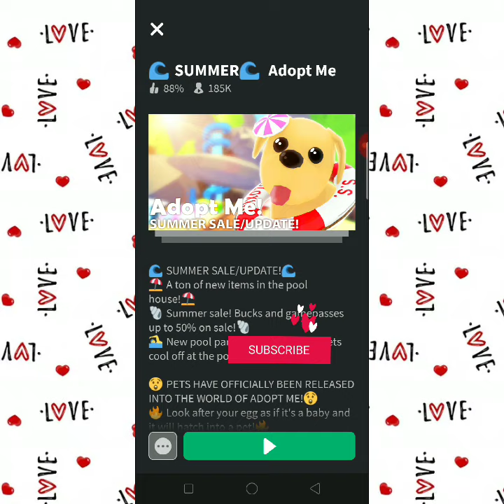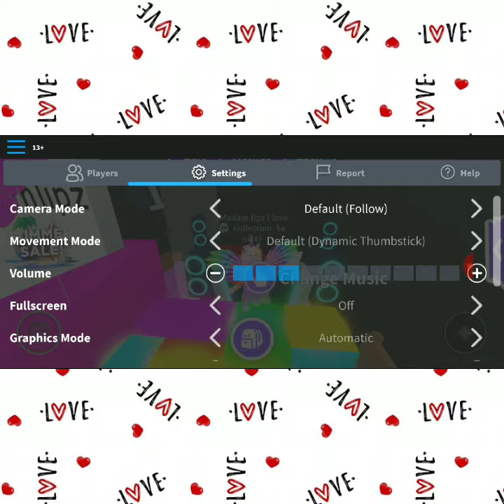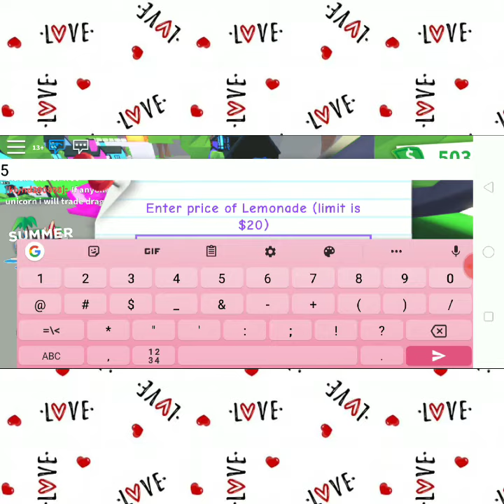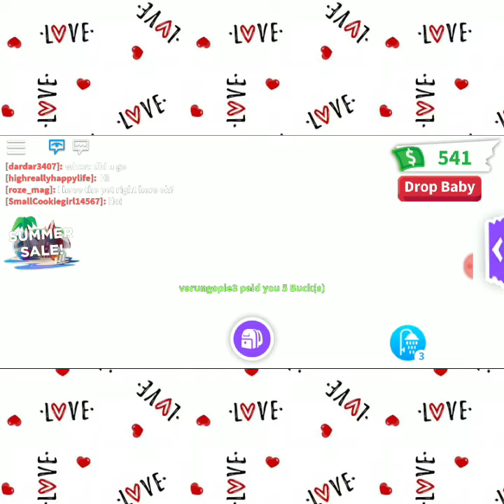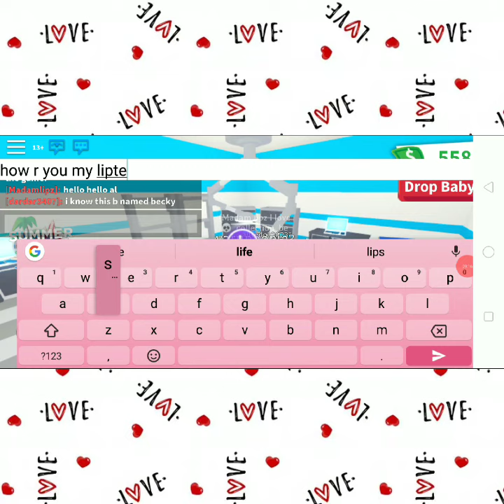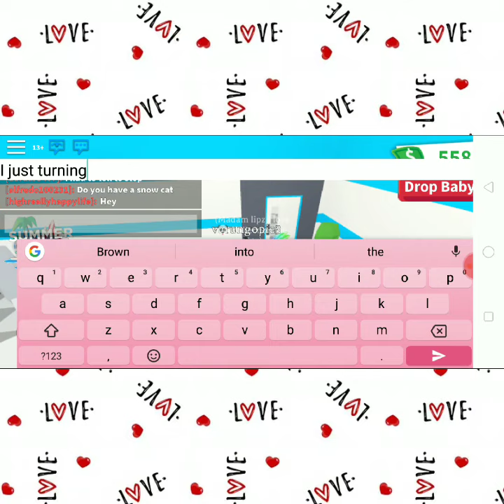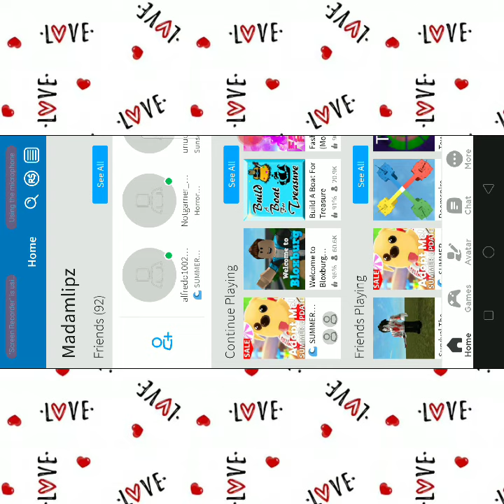Summer sale/Adopt me